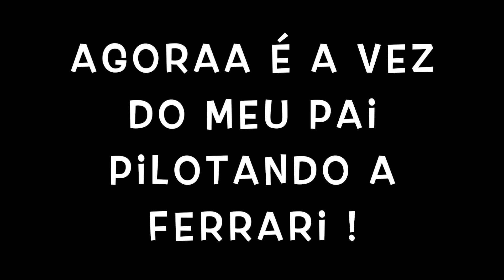REAÇÃO DO PAI DIRIGINDO UMA FERRARI CONVERSÍVEL ! *REACTION | BUW LIFE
Salve rapa se liga no quanto meu pai ficou feliz ao dirigir a FERRARI !

MEU INSTAGRAM -